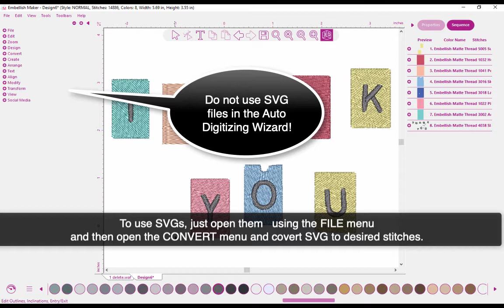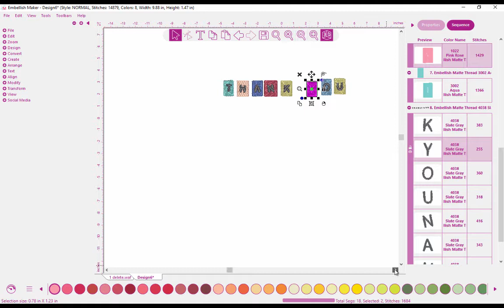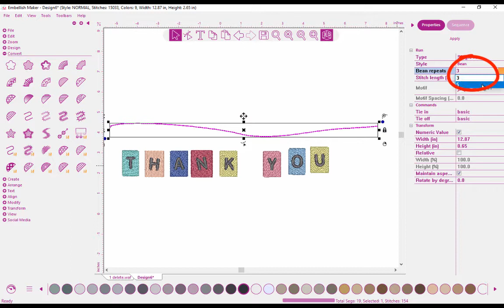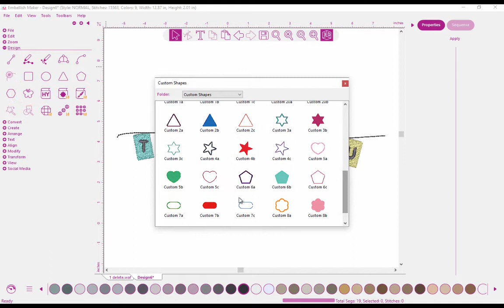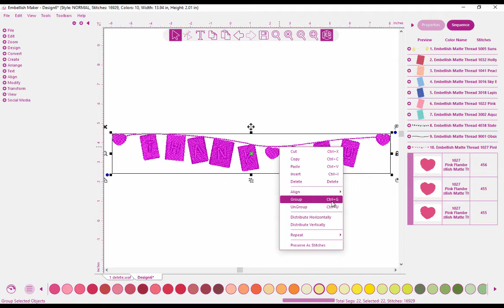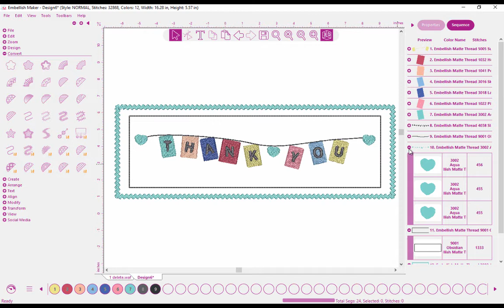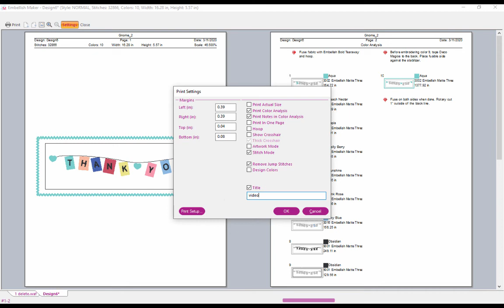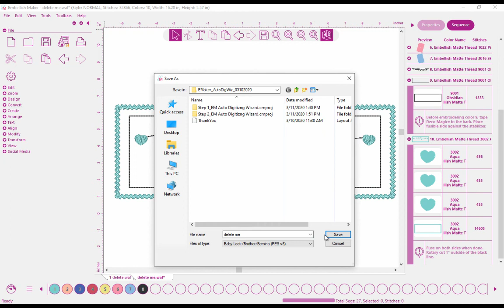Embellish® Maker: Auto Digitizing Wizard Part 3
In this video using Embellish® Maker Software from RNK Distributing, Hope Yoder shows you how to edit the Auto Digitizing machine embroidery design using the Shape Tool. Use the Cure Auto Line tool to make draw a smooth curved line and convert it to a bean stitch. Turn the heart into filled stitches in one click. Look for Part 1 & Part 2 for more information.